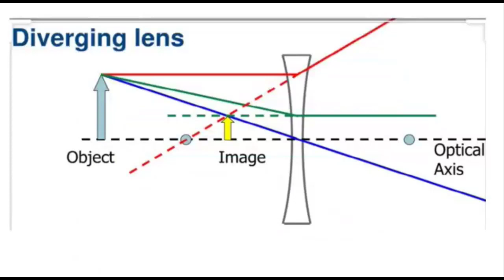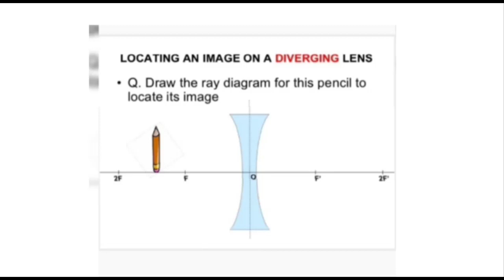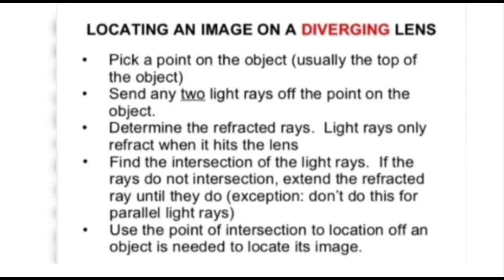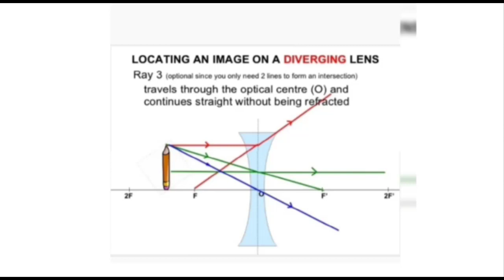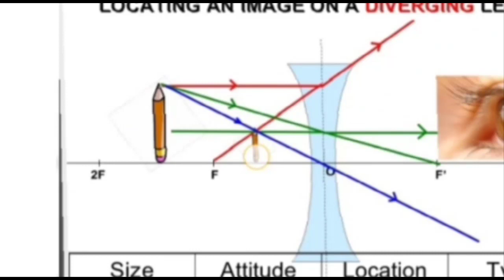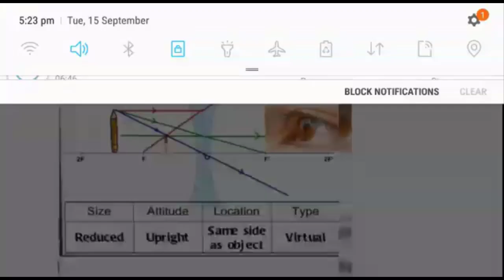Grade 8| Science | Chp :4| Topic :Ray Diagram(Part 3)